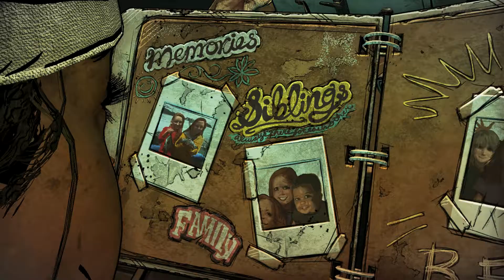THE WALKING DEAD THE FINAL SEASON Walkthrough Gameplay PART 2 THE SCHOOL (Episode 1)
The series finale of the Telltale Games series The Walking Dead starts here.
We play as Clementine as she tries to keep herself and AJ safe from zombies and from people.
Available on Xbox One, Xbox OneX, Playstation 4, PS4 PRO and PC.